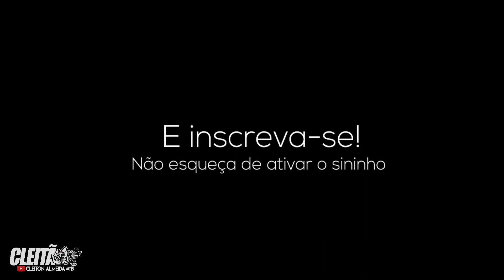PILOTO BRIAN | CHEVETTÃO 2.0 ASPIRADO | GRANJA MALUCA MANOBRAS RADICAIS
Envie vídeo para um amigo 📹 📹 📹

⭐Agradecimentos:

IMPERADOR DIESEL
➡️Siga @imperadordiesel

Alves Motorsport
➡️Siga @alvesmotorsporte

CAS VIRTUA DESIGN
➡️Siga @casvirtua

➡️Siga @toretto_drag_race

MINEIRO GUINCHOS
➡️Siga @mineiro_guinchos

DORIFUTO CHEVS TEAM
➡️Siga @dorifutochevs.team

RACING TRACK
➡️Siga @racingtrack_rt

EMBREVISA
➡️Siga @embrevisaembreagens

RADIEX
➡️Siga @radiexoficial

RDX LOJA DE FABRICA
➡️Siga @rdxlojadefabrica

Parcerias chama no direct 🔥